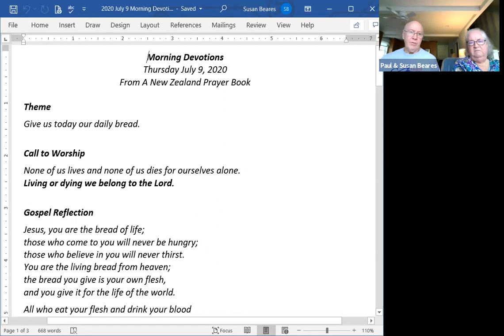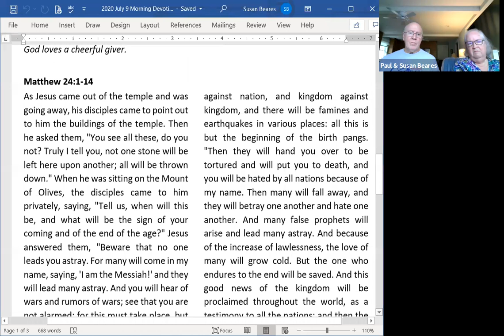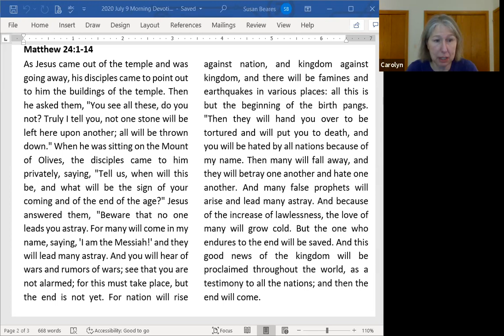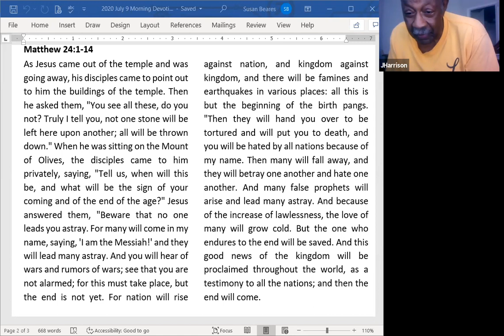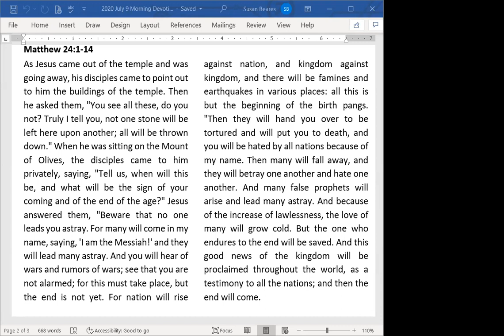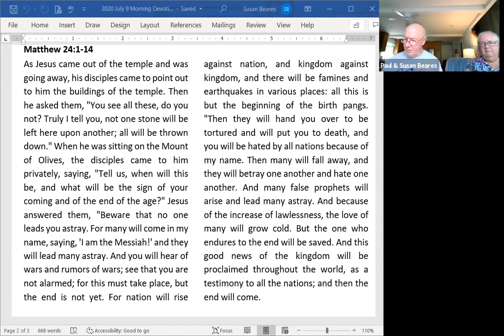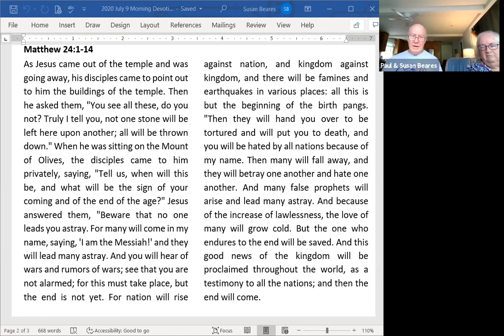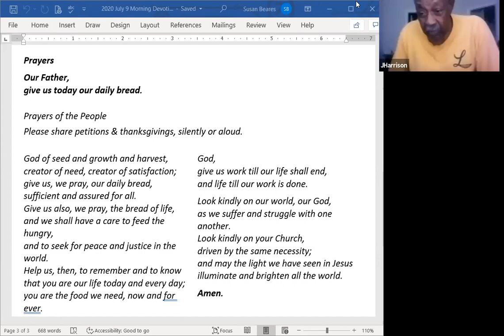Thursday Morning Prayer - July 9, 2020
The Vestry wishes to express deep gratitude to the entire congregation for their ongoing financial support of the parish and its ministries. Because you continue to give, we are worshiping in an online format, reaching out to those who are suffering, planning for fall ministries, and staying connected by offering one another love and support as Christian community. Thank you! You may also give online to St. Andrew’s, Glenwood using the system set up by the Episcopal Diocese of Maryland